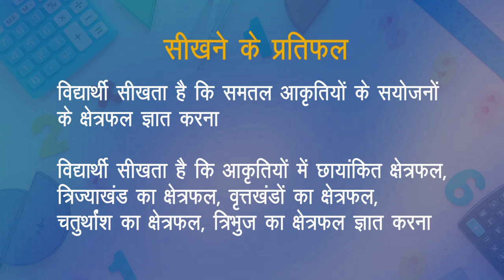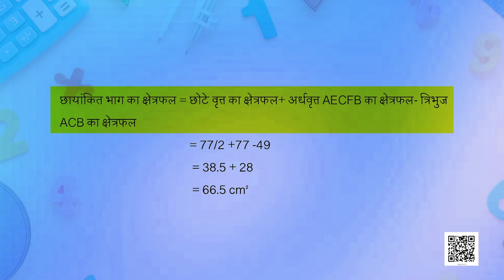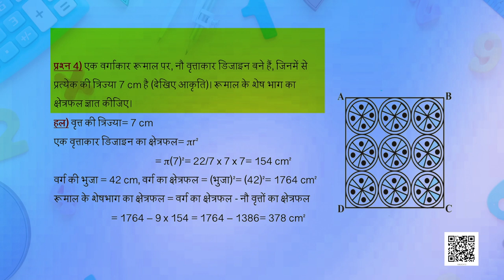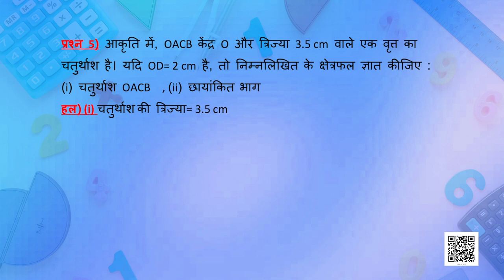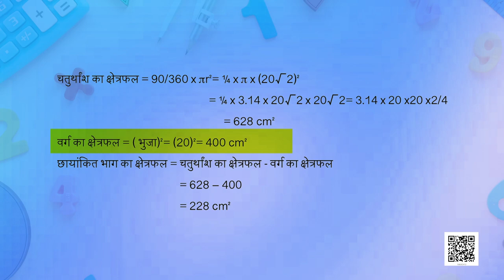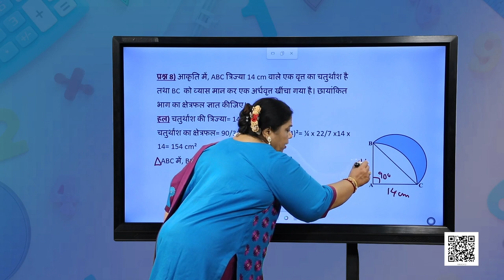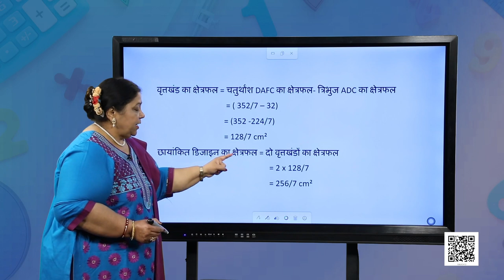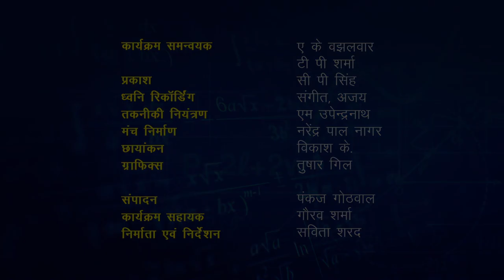कक्षा १० : गणित : पाठ-12 : वृत्तों से संबंधित क्षेत्रफल-4